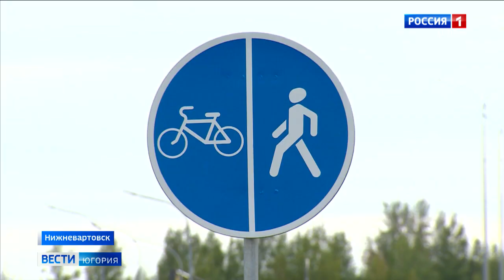Раньше срока: в Нижневартовске ввели два новых участка дорог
В Нижневартовске открыли два новых участка дорог: на Восточном проезде и на улице Салманова. Магистрали имеют несколько полос, пандусы, освещение и тротуары. Все это улучшит транспортную доступность сразу нескольких районов и обеспечит максимально короткий путь в школу для детей. Строительство велось в рамках нацпроекта «Жилье и городская среда» и федеральной программы «Стимул», а также региональной — «Карта развития Югры».

Смотрите выпуски "Вести-Югория" на телеканале Россия-1 ежедневно по будням:
утром - 5:07, 5:35, 7:07, 7:35, 8.07, 8:35, 9:00
днём - 14:25
вечером - 21:05
И в выходные:
в субботу - 8:00
в воскресенье - итоговая программа "Местное время. Воскресенье" - 8:00